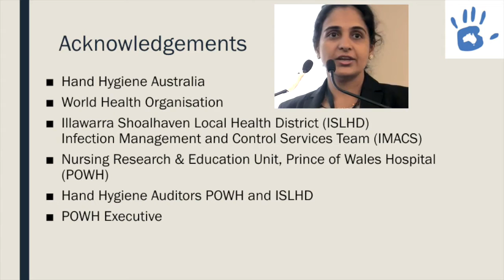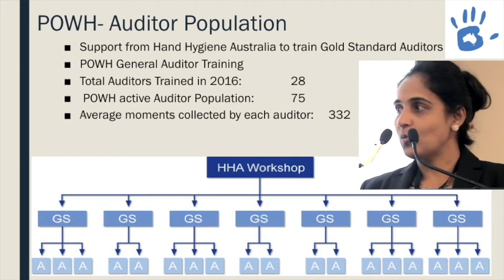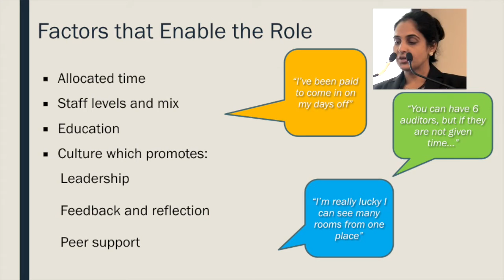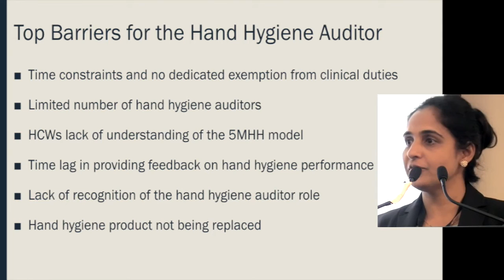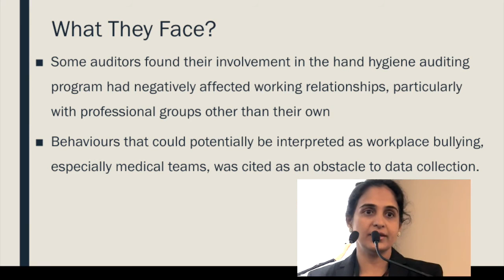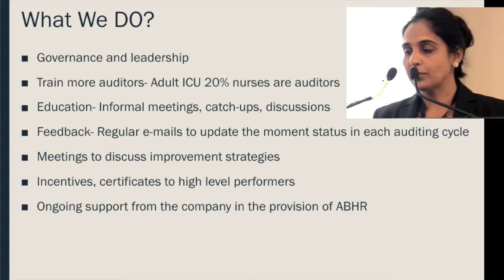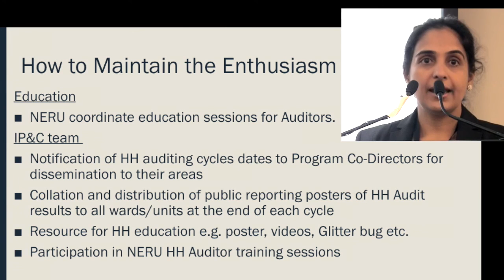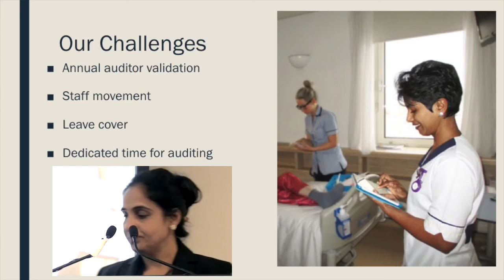Sustaining a Hand Hygiene Auditor Population